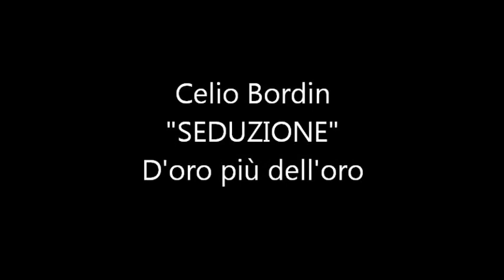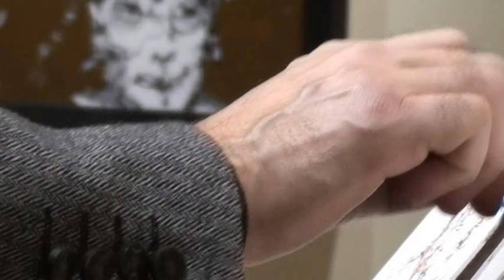Great Artist 2015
Celio Bordin "Seduzione" - D'oro più dell'oro
Performance Live fountain pen on canvas
23/11/2012 - Vernissage Exhibition - Galleria Arzilli - San Marino Republic